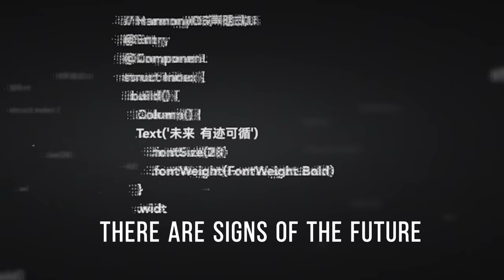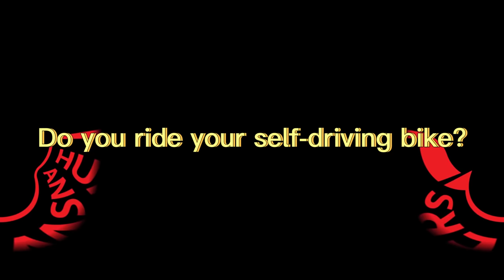Huawei Answers: Young Talent Develops Self-Driving Bike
At Huawei, we believe in providing an environment for young talent to shine. Meet Peng Zhihui, the young developer of a self-driving bicycle, to hear his insights into life at Huawei, a fully connected world, and why hard work and passion are the best ingredients for overcoming problems.